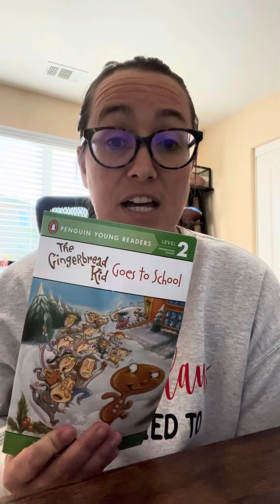Easy Amazon side hustle that will bring in extra income daily from home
Are you looking for an extra way to bring in money all while working from home.

Amazon has a influencer program which will allow you to do that!

Maybe you want to help pay some monthly bills, become your own boss or create passive income.
This side gig is for you!

*** click Amazon review info

If you get this training I will help you step by step to get in, once you are in the program I will help you grow.

The earning opportunities are endless with this side gig.